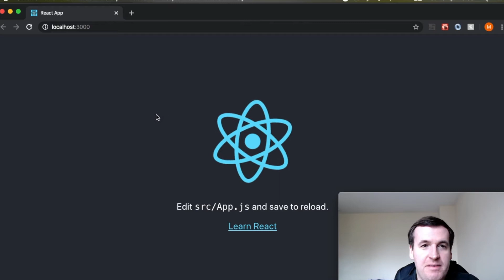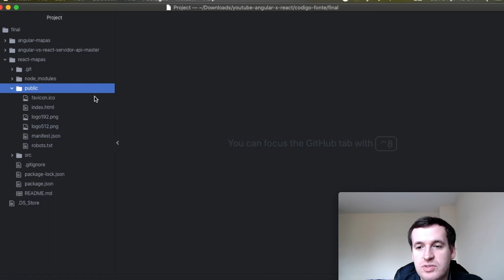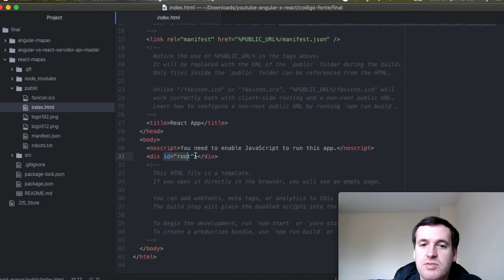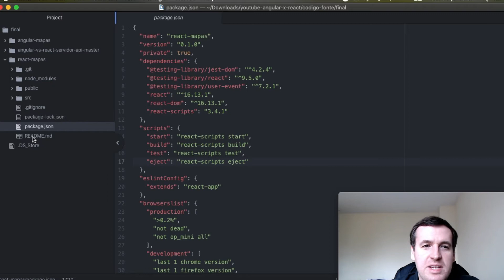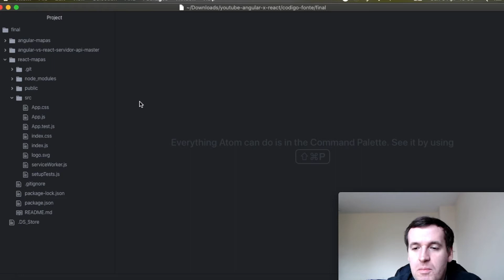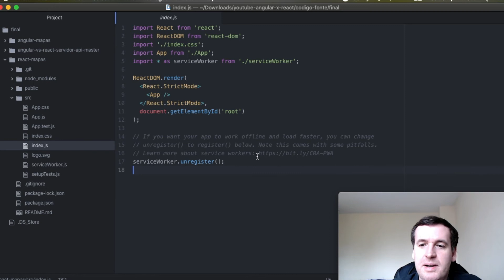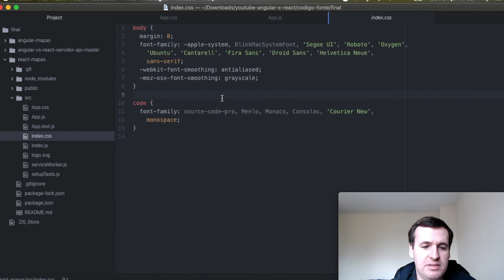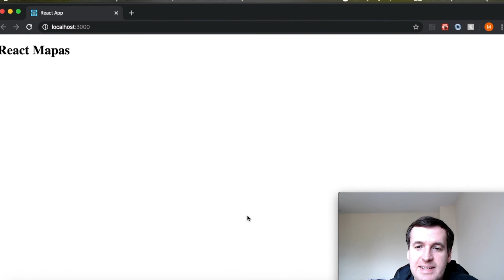Angular VS React - Episódio 07 - Entendendo a estrutura de um projeto com o React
Série onde será criada uma aplicação de mapas em Angular e React, possibilitando aprender e comparar ambos frameworks ao mesmo tempo!

Neste episódio você entenderá a estrutura de um projeto com o React.